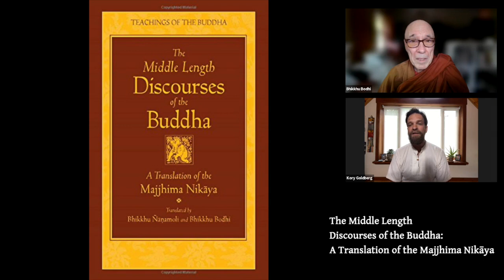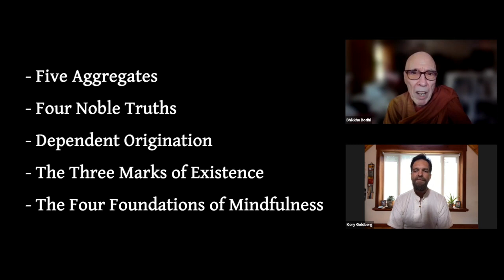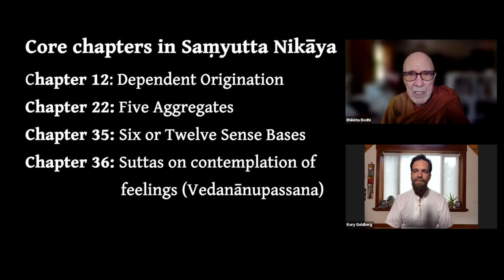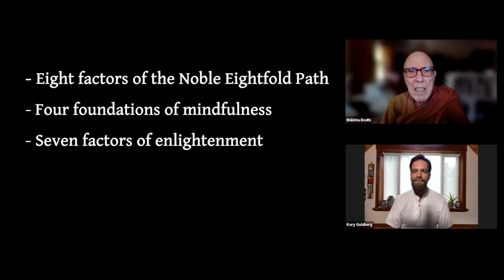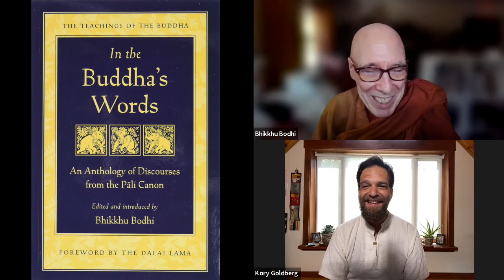An interview with Ven. Bhikkhu Bodhi (September 18, 2022)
This is a Pariyatti Presents... interview with the Ven. Bhikkhu Bodhi on September 18, 2022.
Ven. Bodhi discusses topics such as how he became a monk, how he started his Pāli translation work, the challenges encountered, social engagement as a monk (while running the charity Buddhist Global Relief), and right speech. The interview is followed by a 30-minute Q&A session, where he answers selected questions from the audience.

00:00 Beginning
00:14 Welcome
01:30 About Ven. Bhikkhu Bodhi
02:55 The Interview
1:05:18 Q&A Session
1:31:31 Ending Credits

View our past Pariyatti Presents... events.

Browse our entire podcast catalog.

Browse thousands of resources related to Vipassana meditation and the teachings of the Buddha at our online store. Print books, eBooks, audiobooks, videos, podcasts and other audio, transcripts, children books (including activity, story, and coloring books), meditation accessories, gift cards, and more. Many resources are being offered for free.